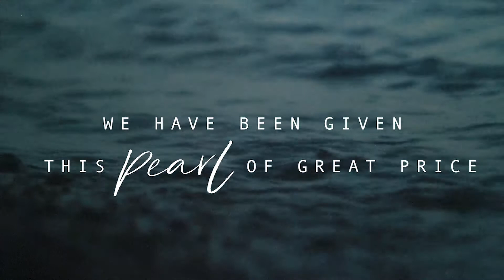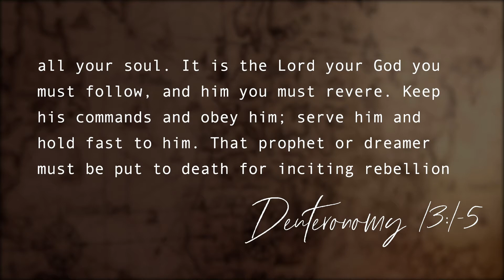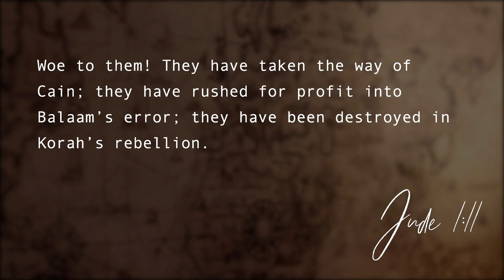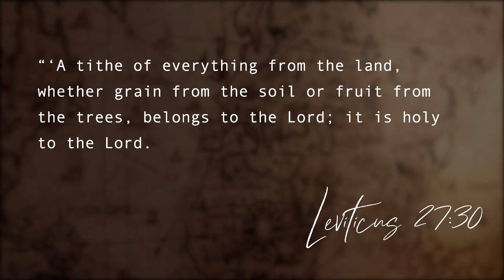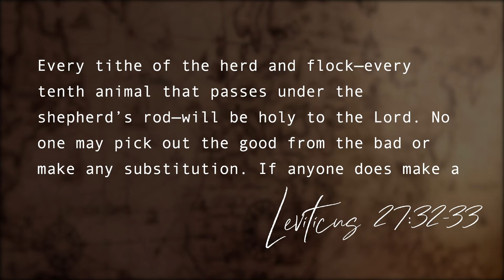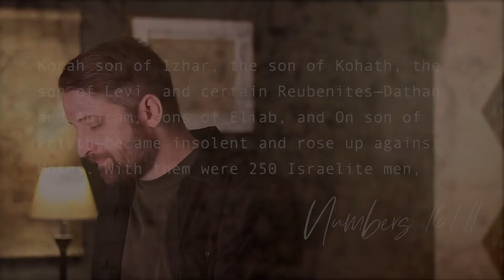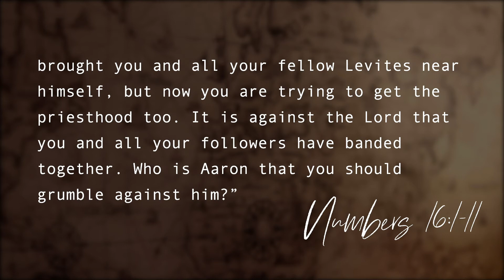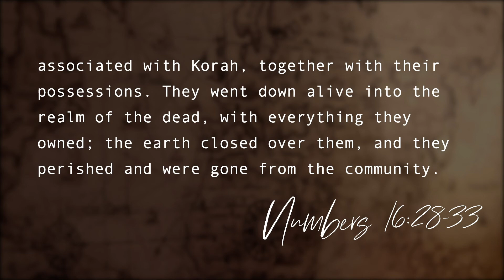Contend for the Faith | Jude Session 4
In the fourth session of our study in Jude, Pastor Nathan explains the references Jude makes to the way of Cain and Korah’s rebellion and how we can go astray when we love money, power, or honor more than we love God.

We also have a free workbook, to fill out alongside each video, available on our

Thanks for joining us for the fourth installment in our study through Jude! If you’d like to be the first to know when we post a new video, be sure to subscribe to our channel and follow us on all our social media platforms!

0:00- 0:54 Intro
0:54- 28:50 Session 4